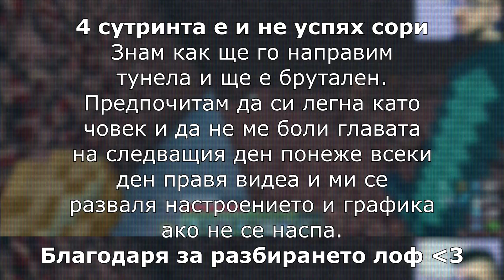"Minecraft Оцеляване" С.4 Еп.24 - СДЕЛКА ИЛИ НЕ 💼